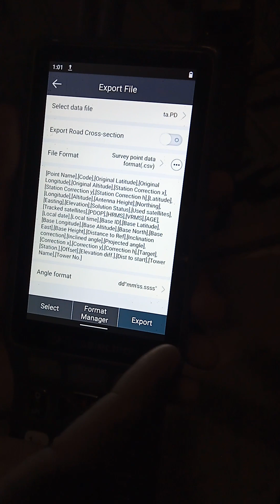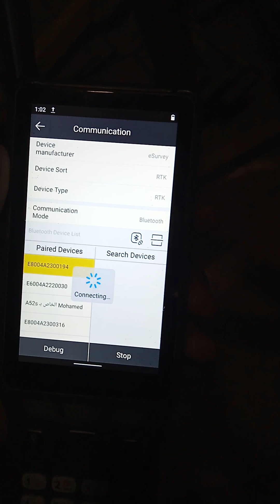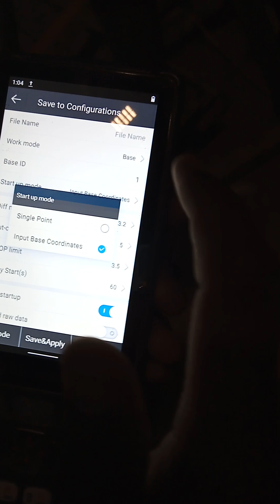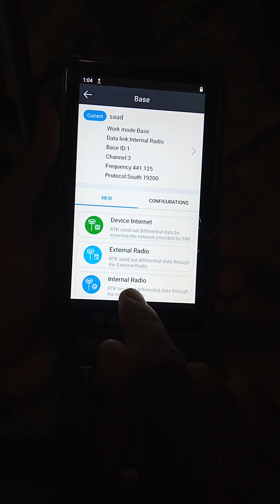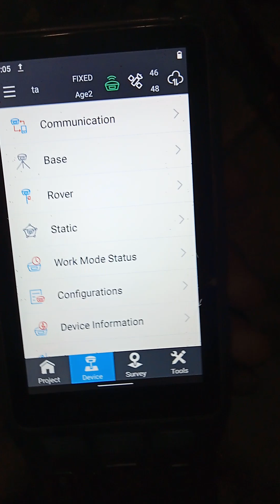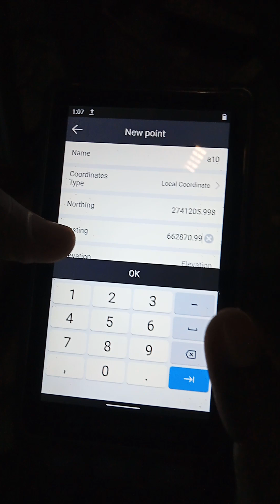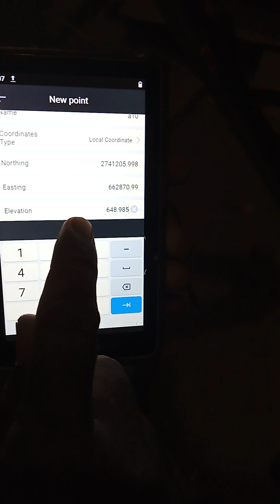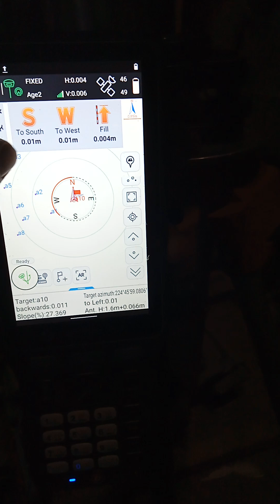GPS_ Survey E800|How to connect the rover and base to the controller |Part2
basic survey method static survey,centering,trimble gps survying static method,small and medium enterprises,setup total station,ministry of micro small and medium enterprises,total station parts and function,centerline,from distance and bearing,differnce between gps and dgps,how to setup a total station,importing data and stakeout,base and rover,total station setup,ministry of micro small and medium enterprises government of india,hiring a licensed surveyor